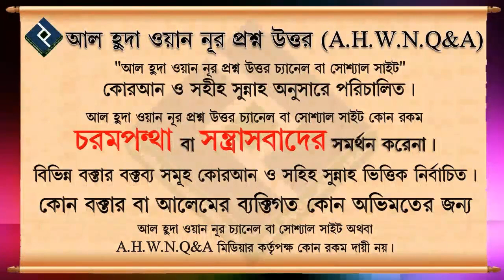ফরজ সলাতের পর যারা আয়াতুল করসী পাঠ করে তারা কি সবাই জান্নাতে যাবে ᴴᴰ┇শাইখ সাইফুল্লাহ আল মামুন মাদানী